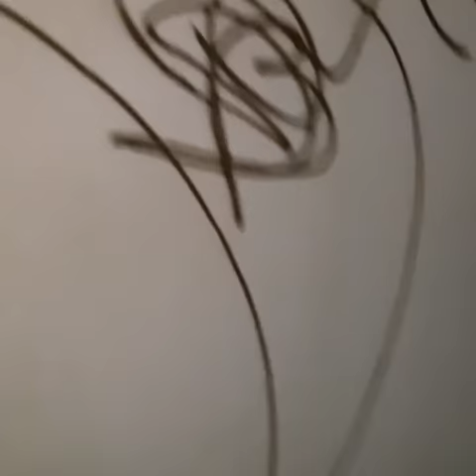pixação de Salvador (Fost-F2 + Chinês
Os Papoulas